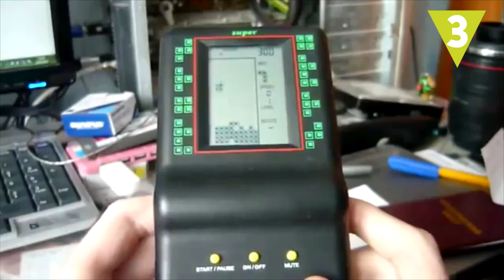10 cosas de los años 90 que ojalá volvieran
Si jugabas a la peonza en vez de a la PlayStation, y llamabas a tus amigos al teléfono fijo en vez de enviarles un WhatsApp; seguro que tú también quieres que vuelva alguna de estas 10 cosas de la década de los 90.